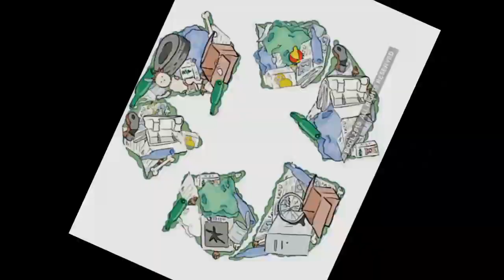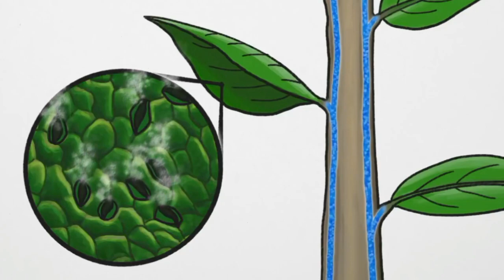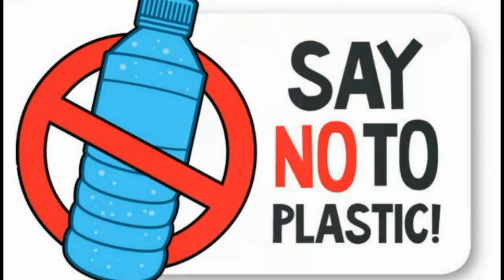PLASTIC FREE COUNTRY |The problem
We have all seen heartbreaking images of beaches covered with plastic waste and animals’ stomachs full of it. It’s easy to feel overwhelmed and frustrated that in our daily lives we are surrounded by single-use plastic products without alternatives. Our efforts to reduce our own plastic footprint and recycle are admirable and important, but often plastic straws, bags, bottles, and packaging are pushed on us before we have a chance to refuse, or we need products that are only offered packaged in plastic. We operate in a broken system, it’s clogged with plastic, and the people controlling the machine won’t turn it off!

SO HEREBY WE BILALIANS STRIVE HARD TO CONTROL PLASTIC FOOTPRINT AND SAVE WORLD FOR BETTER LIFE...

WORLD PLASTIC DAY 3rd OF JULY,.

EDITZ: S. MD SHARIF
            MA. AMEENUL AKTHAR

VOCALS:M. ABDUR RAHMAN